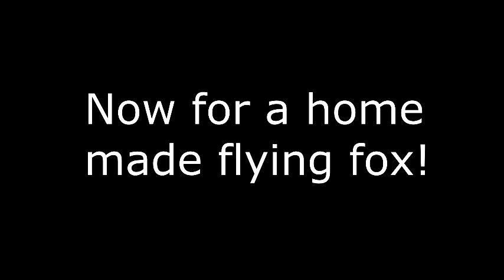Easter Weekend Fun At Hobby Farm!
Just a quick video what i did on my Easter Weekend! Had a great time with the mates and i hope you enjoy the video! Not over edited or anything just to keep active!